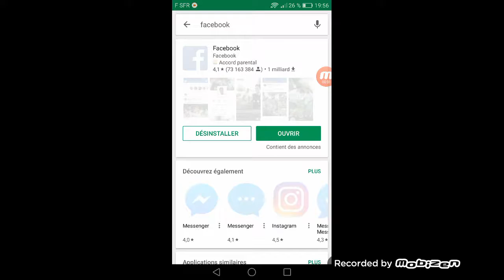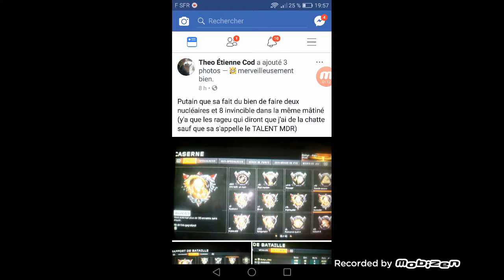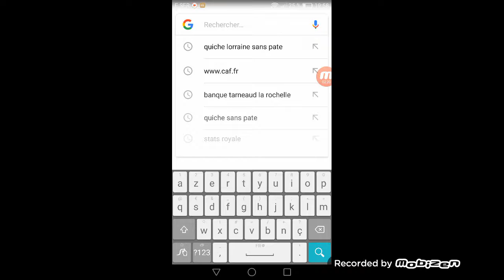TUTO COMMENT M AJOUTER SUR MINECRAFT